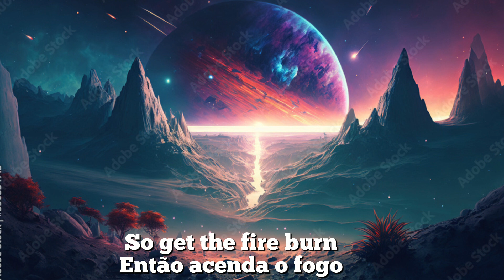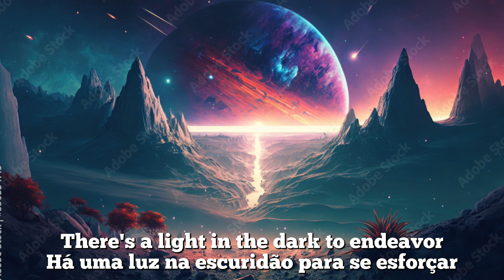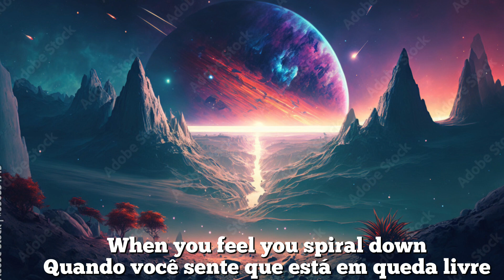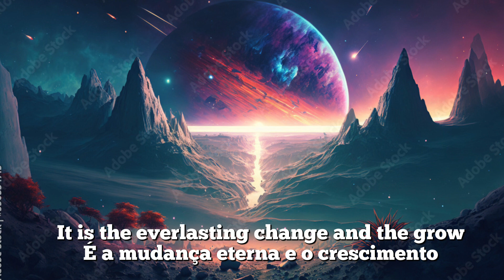Live and let go - Edenbridge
A banda tem como principal qualidade um gigantesco equilíbrio harmônico em suas canções. Tudo no Edenbridge parece funcionar alquimisticamente em dosagens exatas que jamais interferem e prejudicam as demais características sonoras da banda.  Ao ouvir e traduzir a música você sente as forças renovadas, seja pela harmonia do ritmo ou pelas frases feitas dignas de uma palestra motivacional ^^'. O fato é que ao ouvir você se sente capaz de fazer tudo.